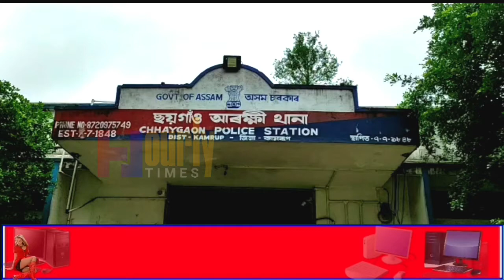2 June 2021